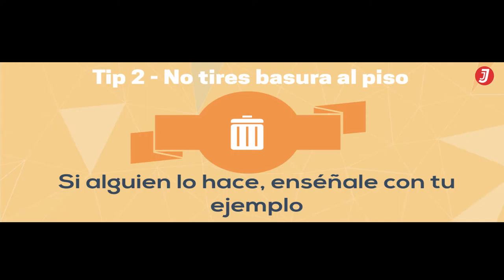5 tips para transformar Cartagena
Soy Docente Universitario, Emprendedor y Líder. Creo que una mejor Cartagena se construye si todos participamos. Ayúdame a hacerlo!